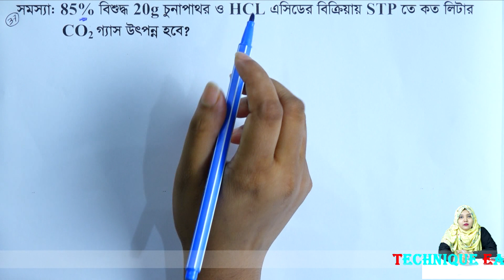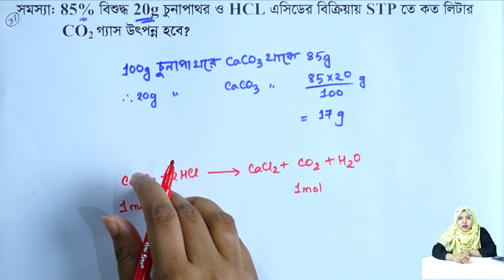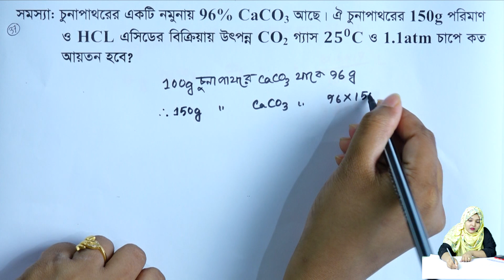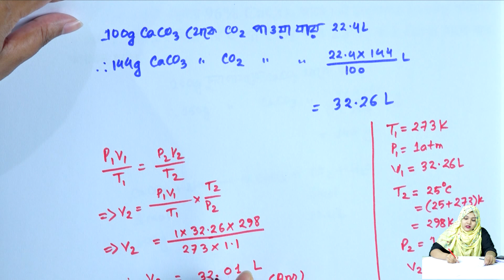গাণিতিক সমস্যা ও সমাধান || পরিমাণগত রসায়ন || পর্ব ৩৭ || HSC Chemistry 2nd Paper Chapter 3